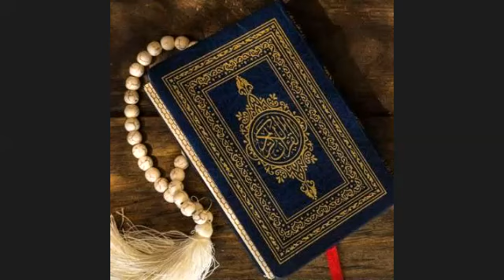Tafseer Short Course - Surah Yusuf : Lecture # 03